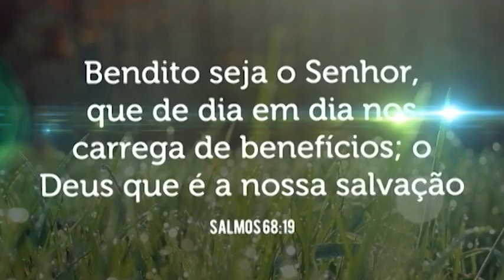Posso Todas as Coisas Naquele que Me Fortalece - Diego Urbano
Sei estar abatido e sei também ter abundância; em toda a maneira e em todas as coisas, estou instruído, tanto a ter fartura como a ter fome, tanto a ter abundância como a padecer necessidade. Posso todas as coisas naquele que me fortalece. Filipenses 4.12-13